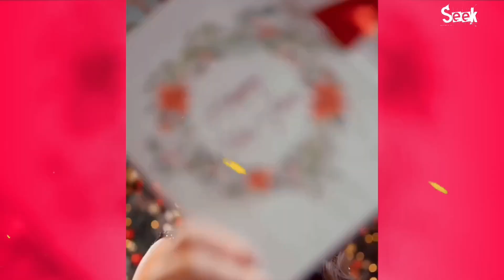İlayda Alişan vs Barış Kılıç ~ Biography Comparison